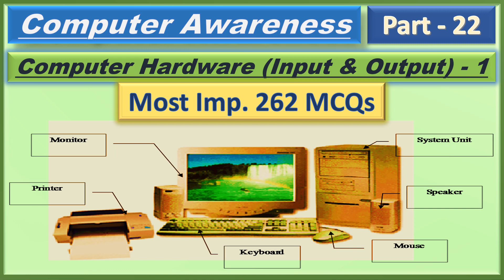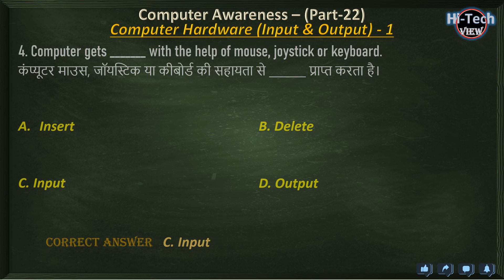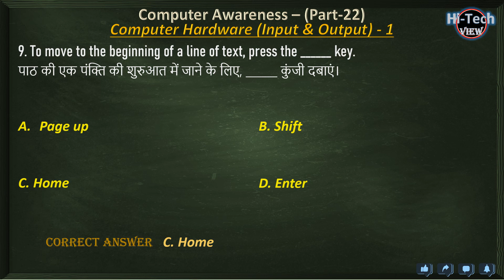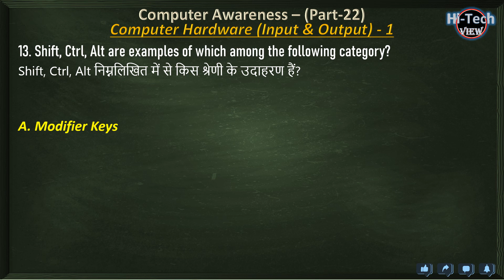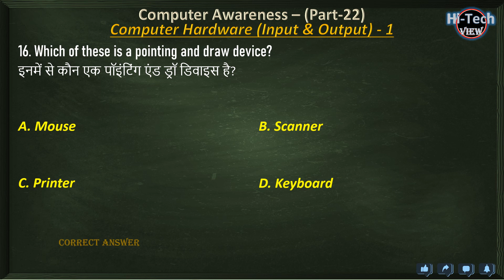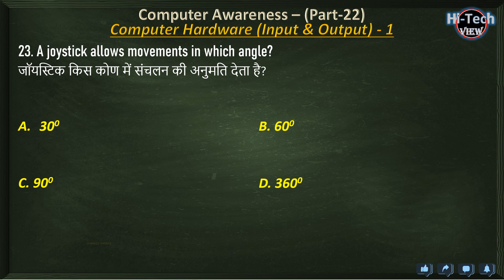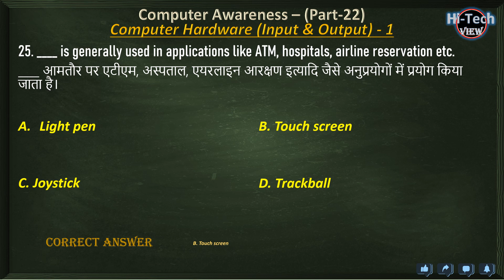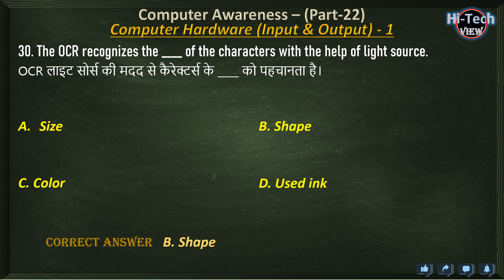Computer Hardware || Input Device || Output Device || Computer Fundamentals || Computer MCQ Part-1/9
About us:
Hello Friends, Welcome to Hi-Tech View with Rajesh Guleria your best solution for all Competitive Exams preparation. Here you will gain entire knowledge about the Computer knowledge in MCQs form which is best suited for all types of exams.
computer hardware mcqs
computer input output mcq
hardware mcq
computer keyboard mcq
computer mouse mcq
computer hardware mcq questions and answers
computer system hardware mcq
computer hardware mcq with answers
computer keyboard mcqs with answers pdf
computer hardware mcq for gate
mcq on computer hardware
computer mouse mcq
input and output mcq with answers
mcq on computer printer
computer system input and output mcq with answers
computer monitor mcq
keyboard mcq questions and answers
computer scanner mcq with answers
computer hardware multiple choice questions
mcq for computer awareness
basic computer organization and design mcq
mcq computer organization and architecture
mcq of computer micr
mcq on computer cpu
computer cpu mcq questions
mcq for computer processor
basic computer organization mcq
mcq questions on computer parts
computer architecture organization mcq
mcq on computer organisation
computer hardware multiple choice questions and answers
mcq of computer organization
mcq on computer organization with answers
computer organization mcq questions and answers
computer architecture mcq,
computer architecture mcq questions and answers,
computer awareness
computer architecture lecture,
computer architecture and assembly language,
computer architecture mcq questions,
computer architecture mcq in hindi,
mcq of computer architecture,
computer architecture questions asked in previous exams,
tgt computer science,
pgt computer science study material,
advance computer notes,
computer for competitive exams,
computer organization